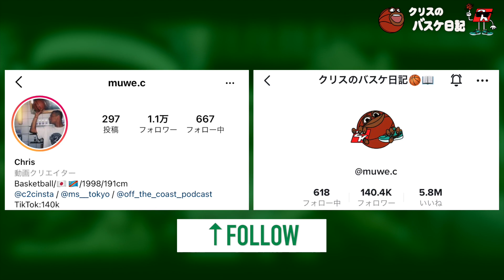【新作ラッシュ】10月に発売されるバッシュを予想！！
バッシュなどをコメントお願いします！